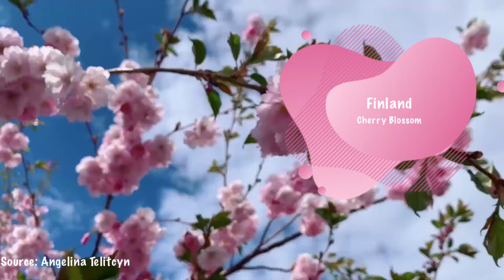72 🇫🇮 Finland Cherry Blossom | Roihuvuori Cherry Tree Park, Jättiläisenpolku, Hensinki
🇫🇮 Finland Cherry blossom in Roihuvuori, Helsinki 2023
🇫🇮 You might not expect to see a Japanese-style cherry tree park in Finland.
🇫🇮 However, this curiosity does exist in the middle of an otherwise non-descript suburb in East Helsinki called Roihuvuori, and every May the glorious pink foliage magically appears after months of snow.
🇫🇮 It vanishes almost as quickly as it has appeared so you have to be prepared.

🇫🇮 Roihuvuori Cherry Tree Park, Jättiläisenpolku, Hensinki (Roihuvuoren kirsikkapuisto)

🇫🇮 The local park beneath the Roihuvuori water tower, a sunny slope with a lawn and trees, began to evolve into a Japanese inspired cherry park when the first 52 cherry trees were planted there on World Environment Day in 2007.
🇫🇮 By 2009 there were 152 cherry trees. The pink blossomed ornamental cherry trees Prunus sargentii have since thrived well in the park.
👋 Welcome everyone to the channel "Life in Happy Country | Life in Happy Country"
🇫🇮 My family wishes to bring the practical experiences, life, procedures, shopping, vehicles, education of a family in Finland, the happiest country in the world for 6 consecutive years from 2018.
🇫🇮 Hope the channel will help people have a multi-dimensional view of life in Finland (Finland) in the Nordic bloc, Europe.

🇫🇮 Thank you everyone for your interest in the channel, if you find the channel suitable, please press the Subscribe button 👆 and the bell 🔔 to receive notifications of the latest videos from the channel.
Life in Happy Country .